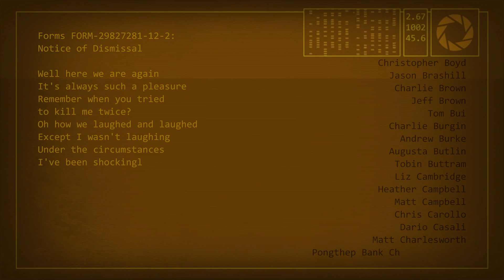Portal 2 Episode 11: We Must Win. For Science! (Finale)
Rob here with another LP back in the Aperture Science testing facilities! Watch as he fails basic puzzle solving, and attempts to hopefully find that cake he was promised